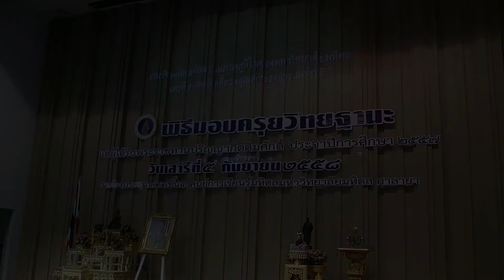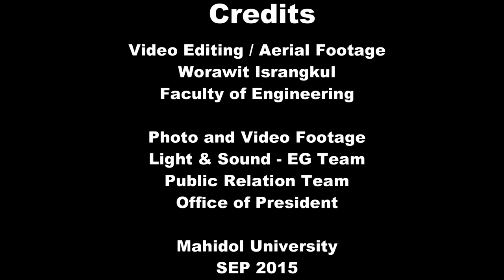Mahidol University Graduation Ceremony (7 Sept 2015)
Credits
ภาพนิ่งและวิดีโอ - งานประชาสัมพันธ์ สนง.อธิการบดั
วิดีโอพิธี - ทีม ไฟฟ้าแสงเสียง ถ่ายทอด พิธิพระราชทานปริญญาบัตร
ตัดต่อ/ภาพมุมสูง - วรวิทย์ อิศรางกูร ณ อยุธยา